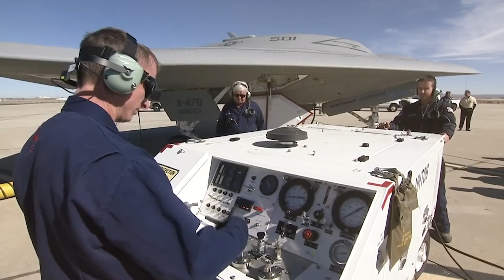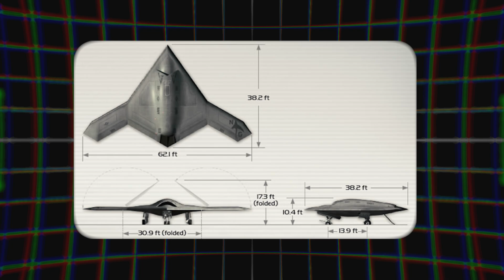Revealed! US Tests $1 Billion 'Next Generation' Deadly X-47B Drone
This is the X-47B, an autonomous fighter jet that has just achieved one of the US military's most remarkable feats. Designed by Northrop Grumman, this advanced aircraft has reached a significant milestone after a decade of development and doubt, reclaiming its place at the forefront of naval warfare. The X-47B successfully performed autonomous aerial refueling, a task once deemed impossible for unmanned aircraft, showcasing its cutting-edge technology and marking a pivotal advancement in autonomous military capabilities. This achievement compels us to reconsider the future of naval aviation, questioning whether autonomous fighter jets could become the new standard, potentially sidelining traditional piloted aircraft. Join us as we explore the story behind the X-47B's comeback and its impact on the future of military aviation.